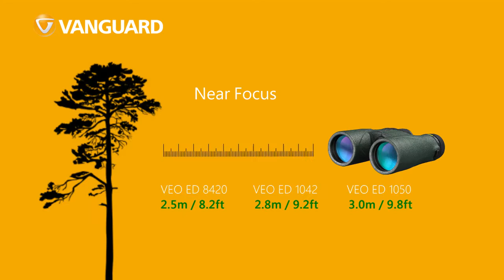VEO ED Binoculars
The VED ED is a lightweight pair of binoculars weighing from just 640g thanks to it's innovative carbon composite body. Fitted with Extra Low Dispersion (ED) Glass, this is an excellent entry point for avid birdwatchers and nature lovers